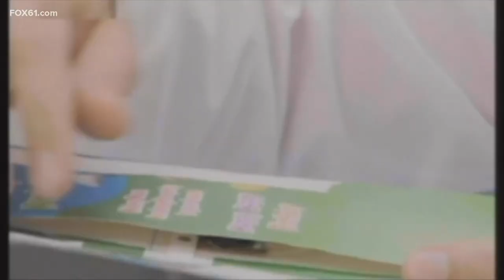FOX61 Family First: Button battery concerns and keeping them away from children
3,500 children each year suffer from button battery injuries. The pandemic, ushering in more toys for children, has not helped.